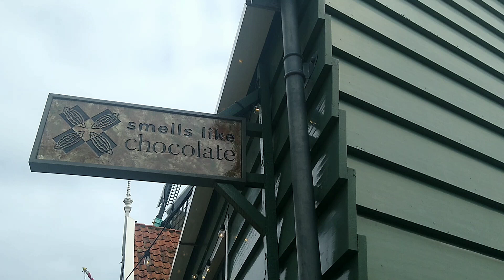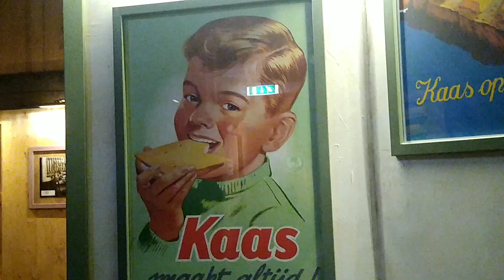Cheese, clogs and windmills 🌷| My interrail adventure pt. 3.1 Zaanse Schans, Netherlands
I could've bought the cheese...